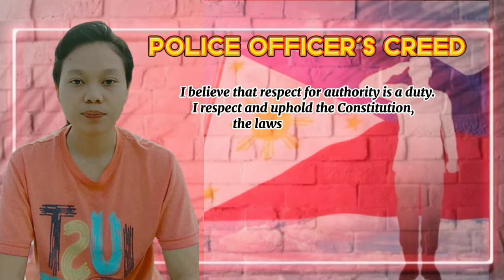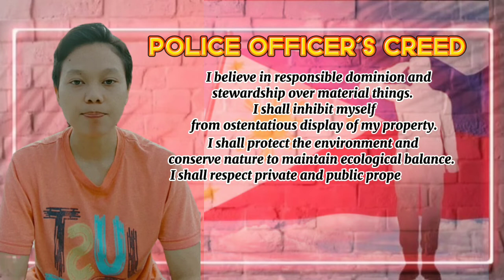Police Officer's Creed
For academic purpose ONLY!